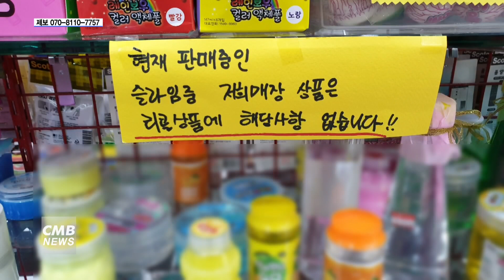[광주뉴스][시민기자단] 초등생 인기 장난감 '슬라임' 처리대책 시급